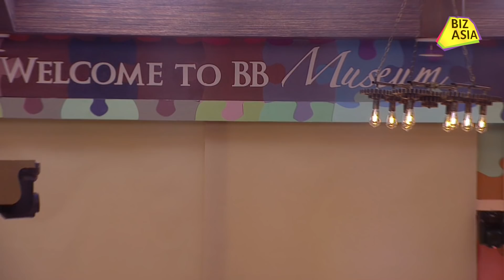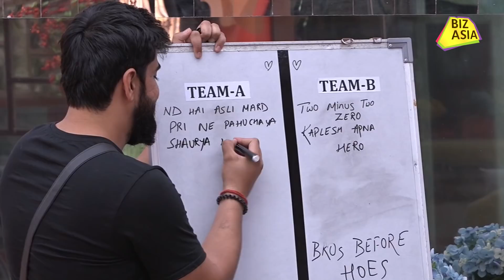'Bigg Boss' 2019 Media Special Episode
BizAsia's Raj Baddhan spent 24 hours in the 'Bigg Boss 13' house with other members of the media. BizAsia was the only international outlet to be invited to the 'Bigg Boss 13' house.

Footage courtesy of Colors TV